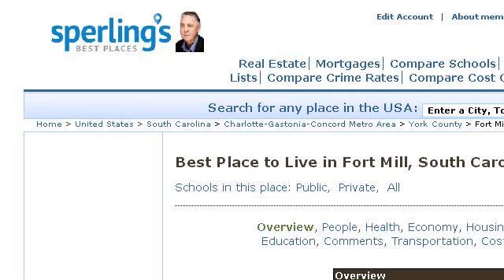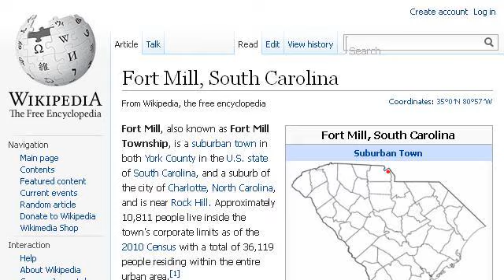Snakes In Fort Mill, South Carolina